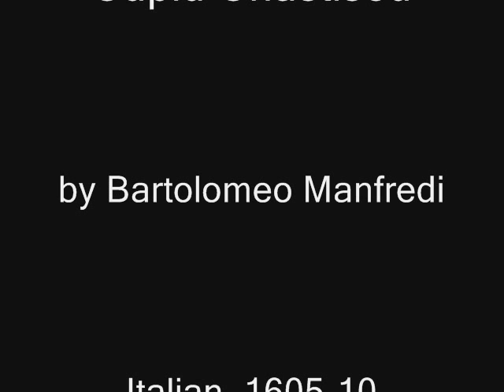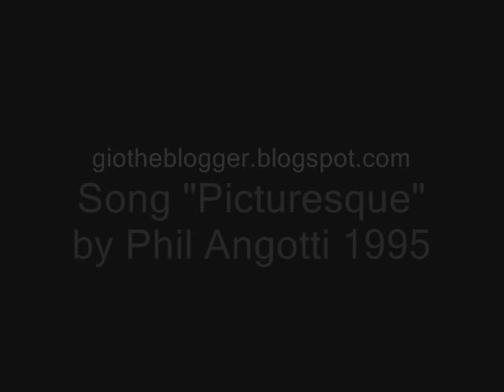Leave the Kid Alone: Manfredi's Cupid Chastised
Gio's Paintbrush Episode 16: a five-minute show on the Italian painter Manfredi's "Cupid Chastised" from the Art Institute of Chicago